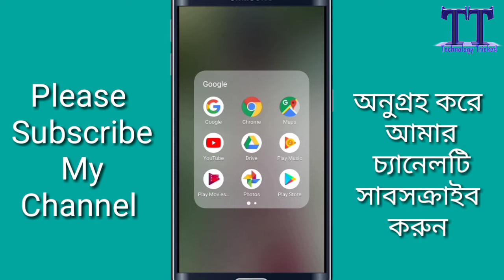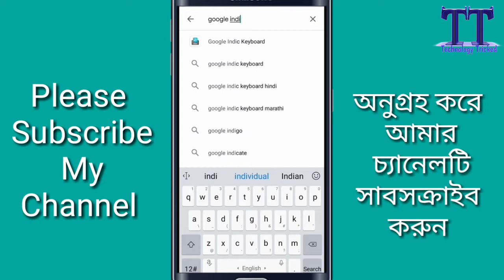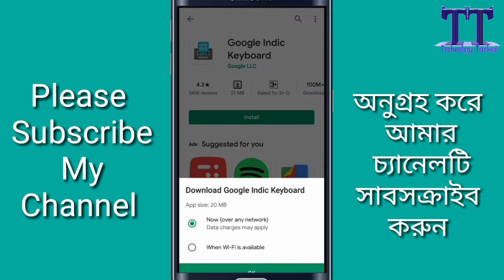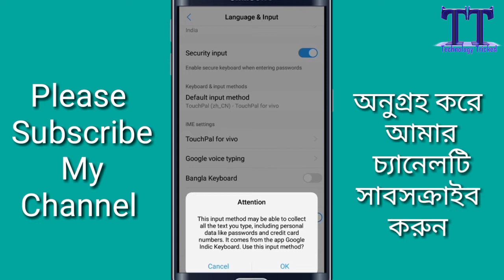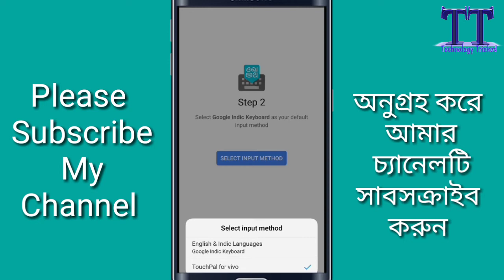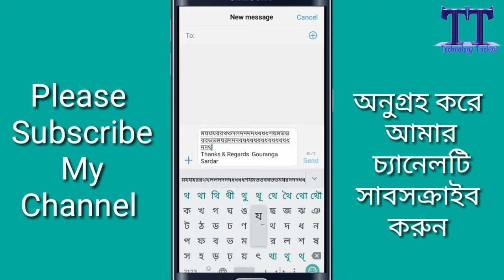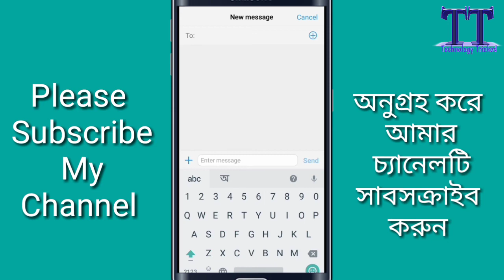Google Indic Keyboard Setting | টাইপ করুন বাংলায় | Google Indic Keyboard App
About Video:-
বন্ধুরা আমি গৌরাঙ্গ সরদার আর আপনারা দেখছেন আমার ইউটিউব চ্যানেল বন্ধুরা আজকে আমি আপনাদের কাছে আলোচনা করবো কিভাবে আপনি আপনার মোবাইলে গুগল ইনডিক কীবোর্ড কিভাবে ব্যবহার করতে হবে